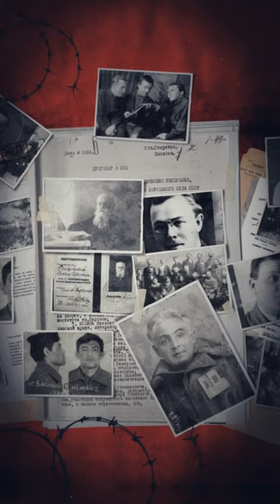Микола Куліш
Злочини Московії проти русин